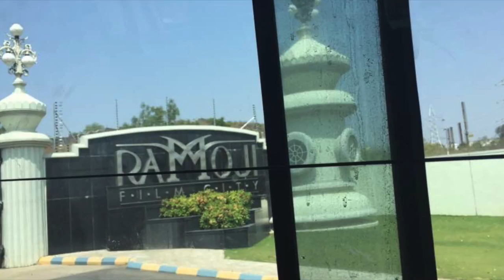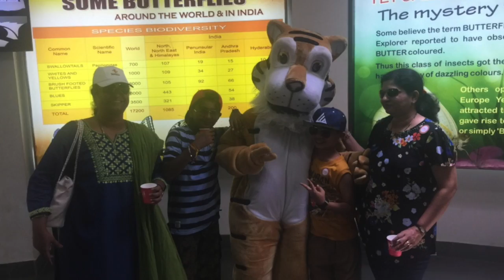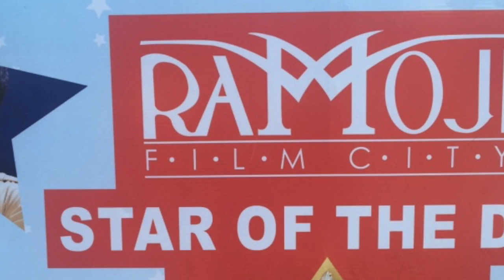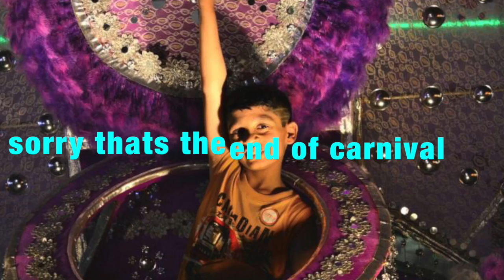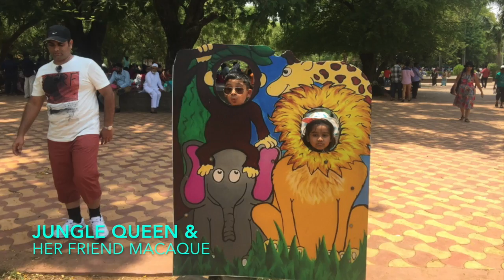Hyderabad trip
This video is about Hyderabad trip